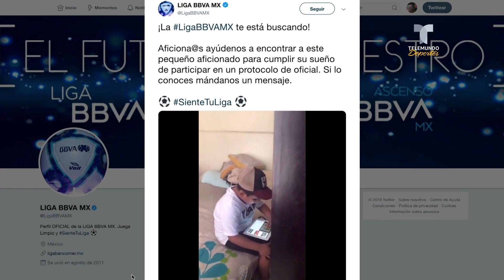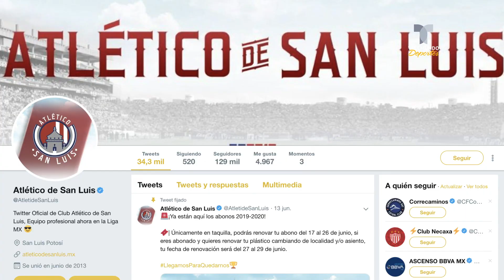Liga MX cumple el sueño de niño que ensaya ceremonia protocolaria | Telemundo Deportes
Tras aparecer en un video practicando la entrada de los partidos, este pequeño será premiado por el Atlético San Luis.